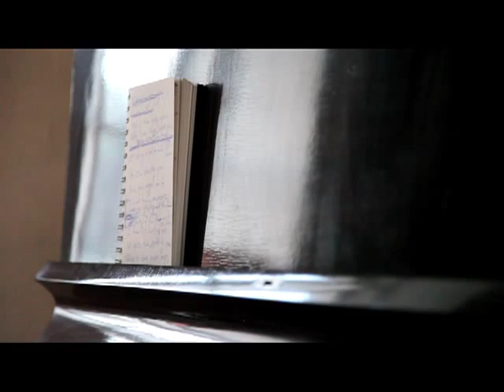Engelsholm songwriting - by Holly Bronko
Stemningsbilleder, der viser noget af livet som sangskriver(elev) på Engelsholm Højskole